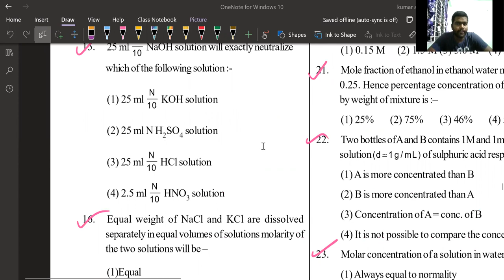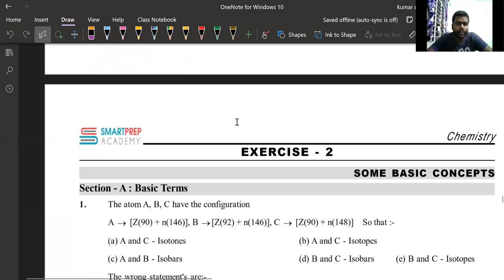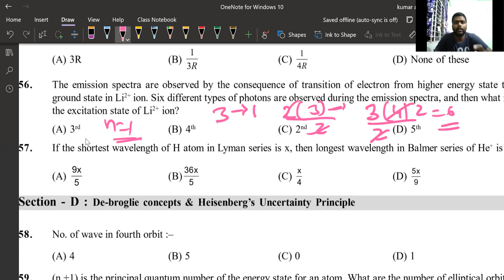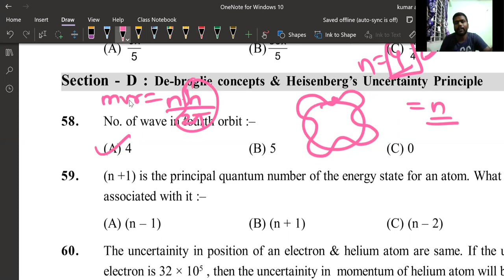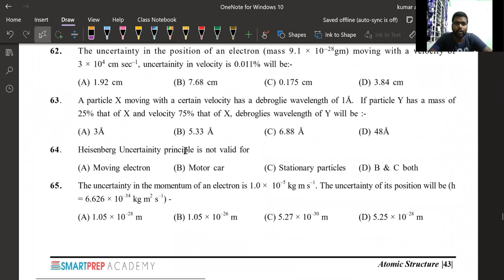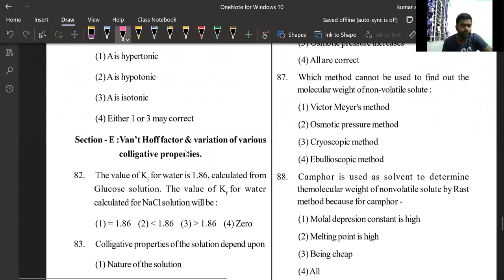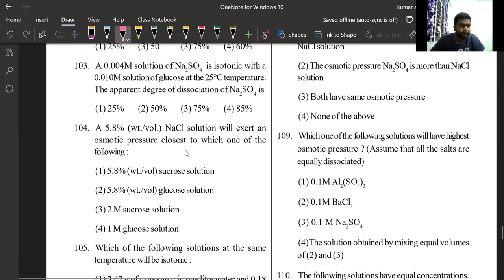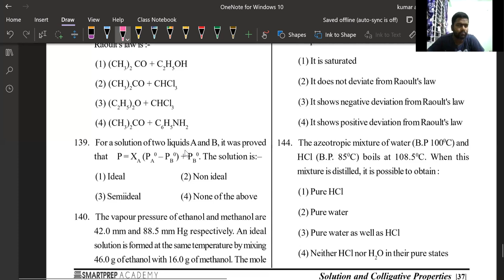Doubt Discussion Class Chemistry | NEET 2022 | L - 7